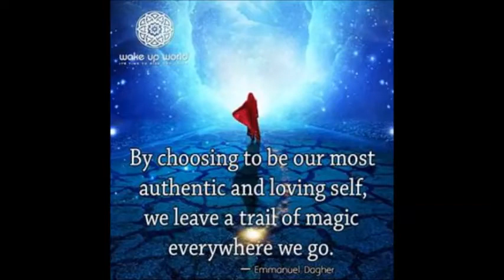Der Kai zum Paradies